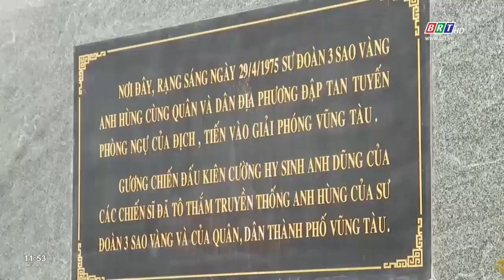Chuyến về nguồn ý nghĩa của học sinh trường tiểu học Phước An | BRTgo